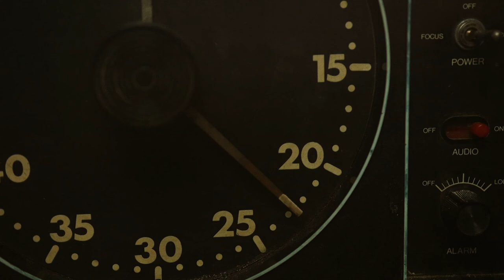Tick Tock - Poem #26: Poem about time / Salvador Dali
Poet: Violet Malice/
Director: Jim Driver/
Surrealist: Salvador Dali/